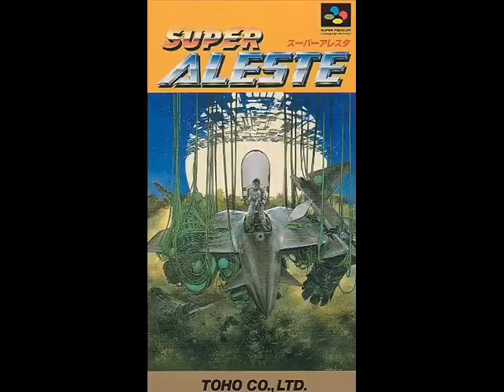Super Aleste - Introduction